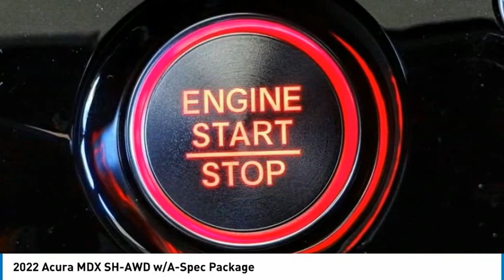2022 Acura MDX MONTEREY PARK ROSEMEAD EL MONTE MONTEBELLO LOS ANGELES A2992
2022 Acura MDX SH-AWD w/A-Spec Package

1700 W. Main St.